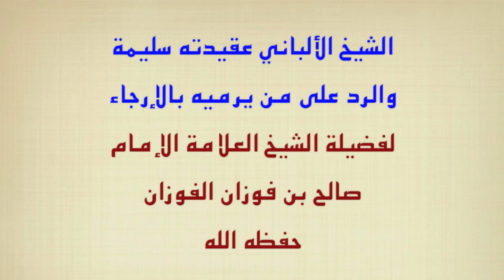العلامة صالح الفوزان الشيخ الألباني عقيدته سليمة ، والرد على من يرميه بالإرجاء